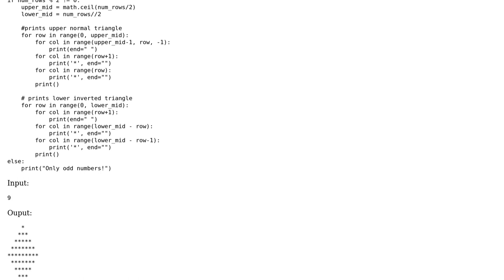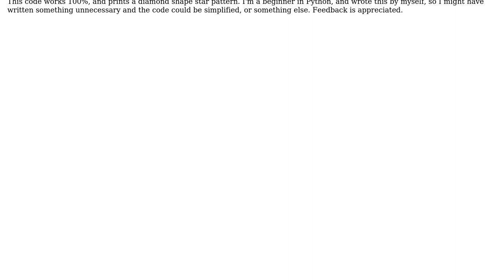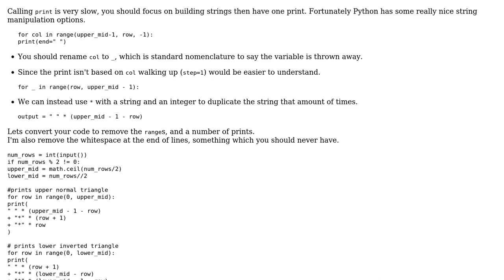Code Review: Printing a diamond shape in ASCII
With thanks & praise to God, and with thanks to the many people who have made this project possible! | Content (except music & images) licensed under CC BY-SA | Music | Images & others | With thanks to user Peilonrayz user ggorlen user Anony and the Stack Exchange Network Trademarks are property of their respective owners. You are responsible for your own actions.